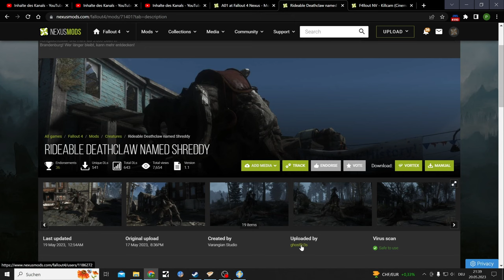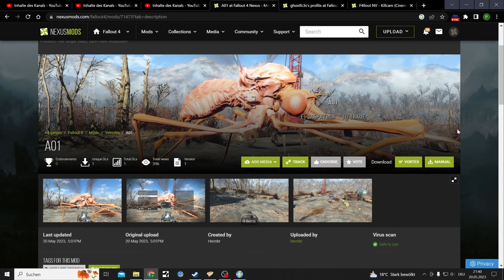Fallout 4 Mods Rideable Deathclaw/Mosquito F4llout NV SlowMo Killcam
Fallout 4 Mods Showcase with a whole bunch of Cool Mods to ride

mini electric rat now starring Steve the aiming helper rat

Other Mods still in the Backround:
Project Dementia

Knightmare Batman
Created by
Tenebris

Dobermeat - Doberman Pinscher Dogmeat
Created by
Shadowliger

I am still using Fallout Londons Standalone teaser & Galac Tac mods in this video too.